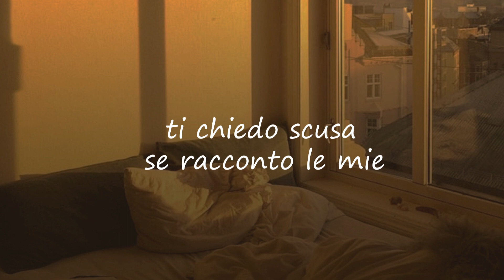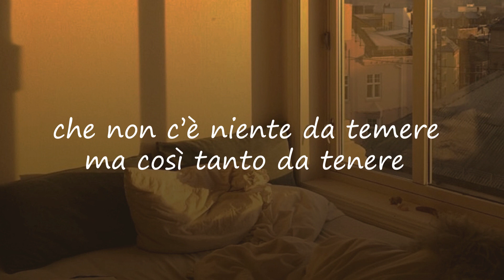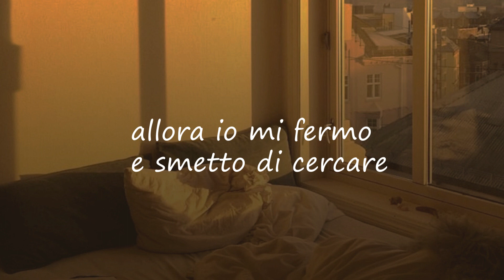Giordana Angi - Casa (8D AUDIO + Lyrics)